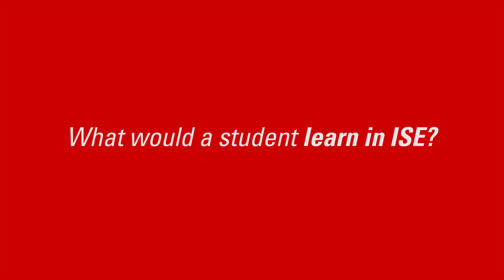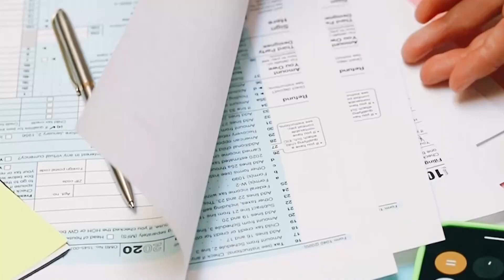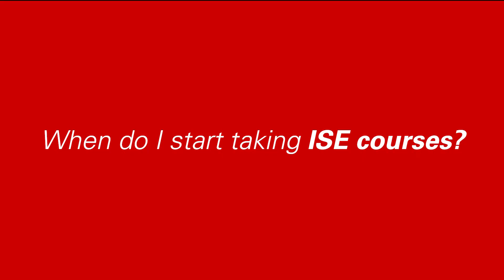What is Industrial and Systems Engineering? | NC State University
So what is industrial engineering anyway? It’s simple. Industrial engineering is about figuring out how to do things better. It combines the physical and social sciences together with engineering principles to improve processes and systems. As a result, industrial engineering is the “people person’s” engineering. Industrial engineers improve quality and productivity while at the same time cutting waste like time, materials, money, and energy.

This is why many industrial engineers often get promoted to management positions. For the same reason, industrial engineering is an excellent choice for anyone wanting to run their own business.